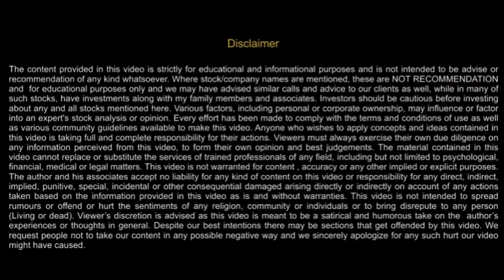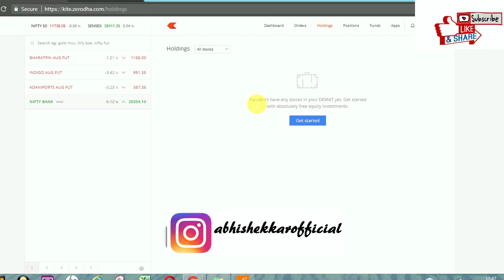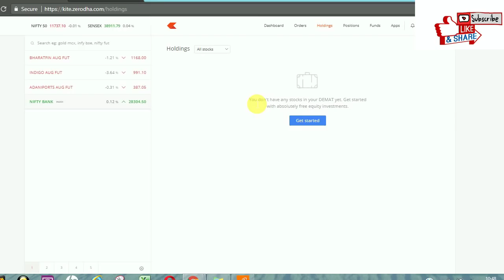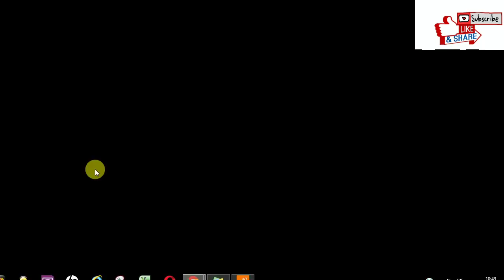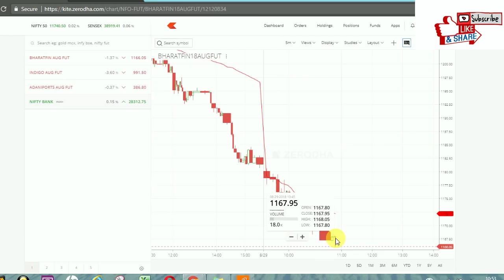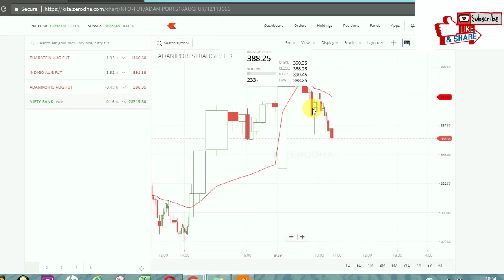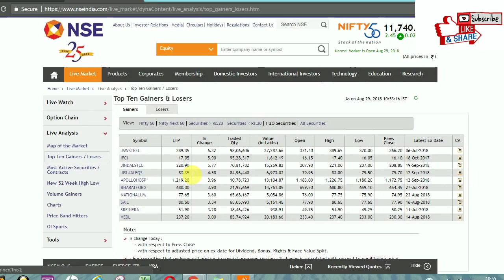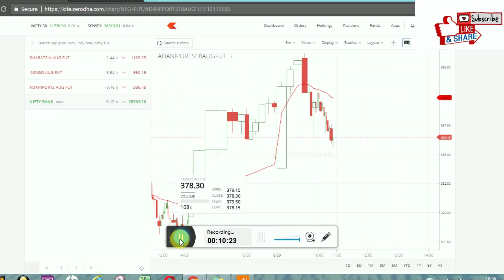Abhishek Kar’s VWAP 🔥🔥🔥आसान स्ट्रॅटजी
Vwap strategy and vwap tutorial for vwap indicator and its uses by Abhishek Kar.

☀️Open account in Upstox and get preference in future initiatives